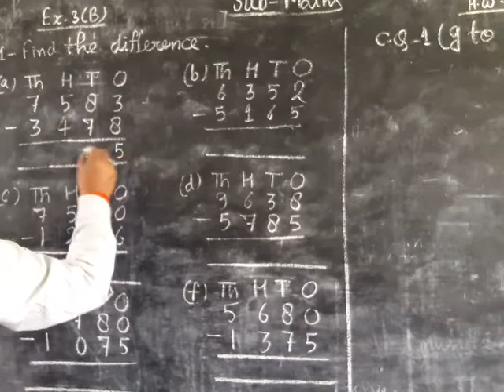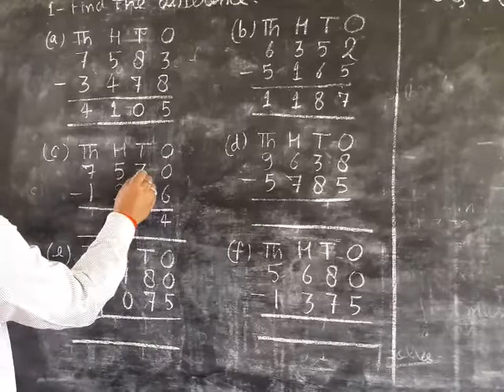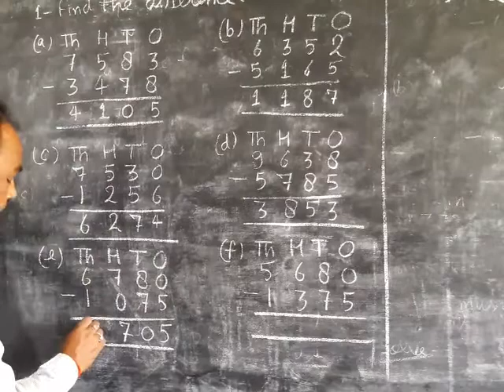12 May 2020